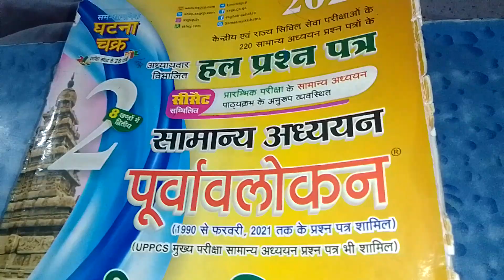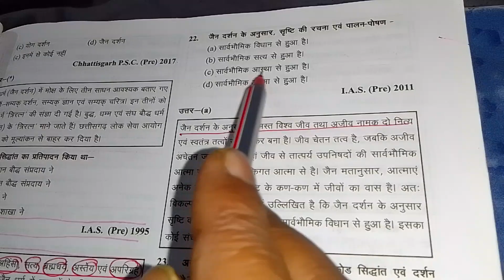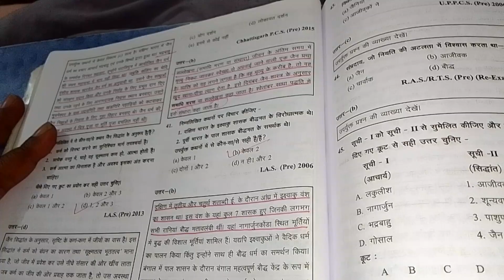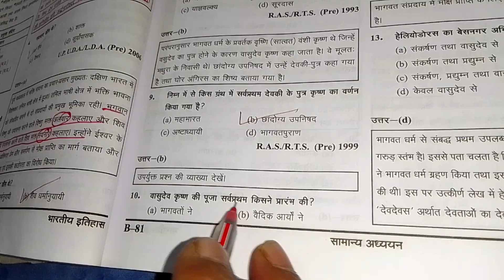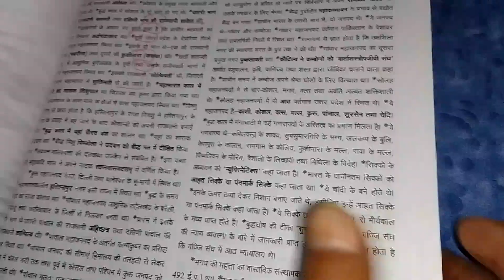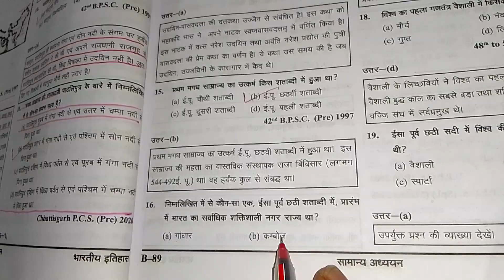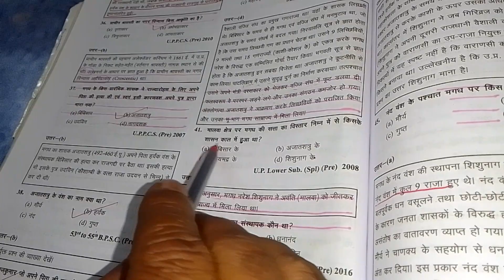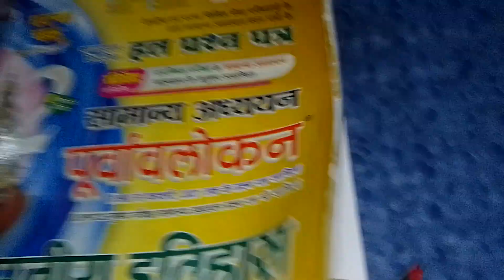Ghatna chakra history By Manoj sir IAS PCS RO ARO APS SSC UPSSSC